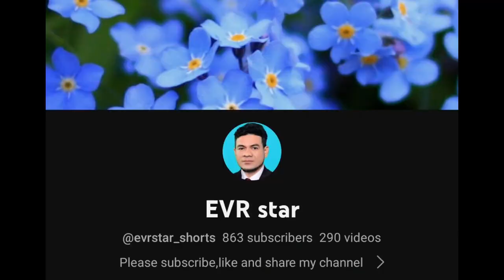ஏறாவூரில் இன்று இடம்பெற்ற பாலஸ்தீன் ஆதரவுப் பேரணி